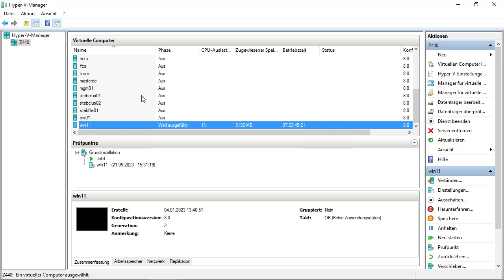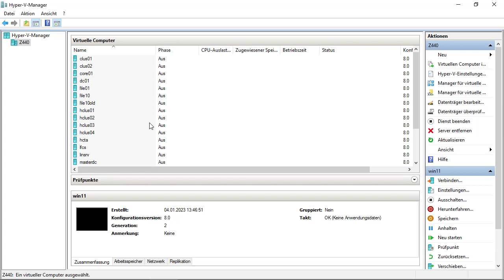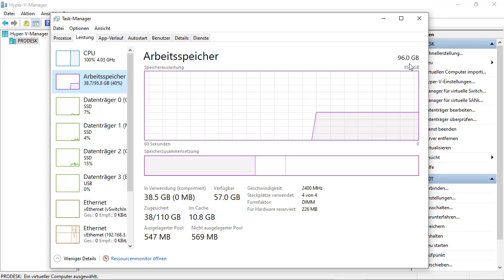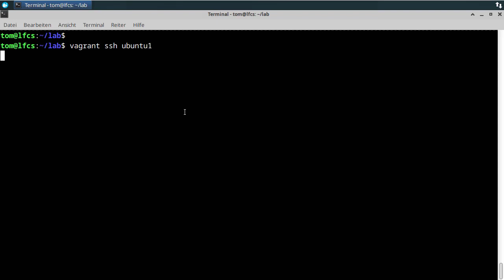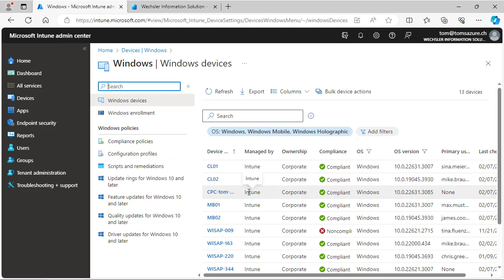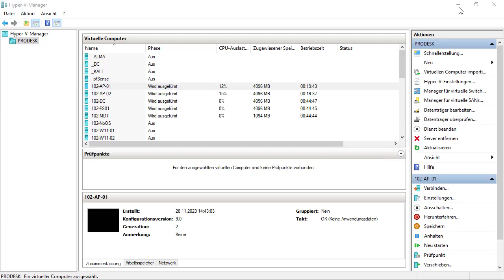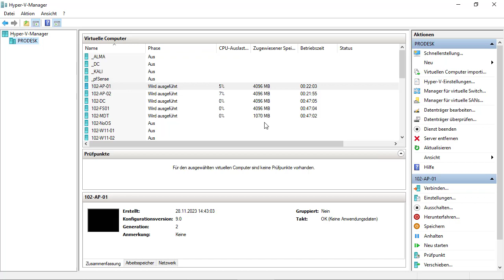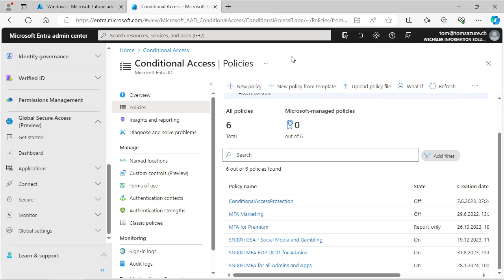Microsoft Tip: Warum Zeit in den Aufbau einer Testumgebung investieren?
Genau dieser Frage, gehen wir in diesem Video nach.